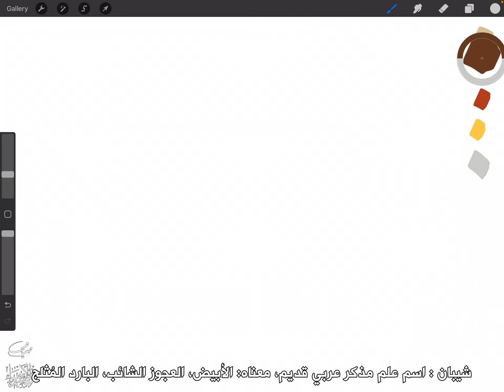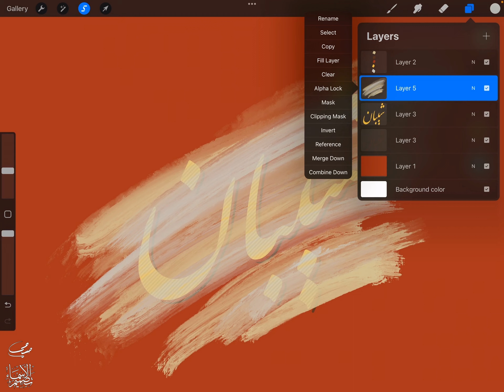تصميم اسم شيبان Shayban ، مع معنى الإسم ، تصميم رقم 1712 ، تصميم بخط النستعليق ،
"شيبان : اسم علم مذكر عربي قديم، معناه: الأبيض، العجوز الشائب، البارد المُثلج. ويسمى به شهر كانوا الأول لبياضه بالثلوج. والألف والنون للصفة المشبة. وشيبان آخر ملوك الدولة الطولونية ت 292هـ